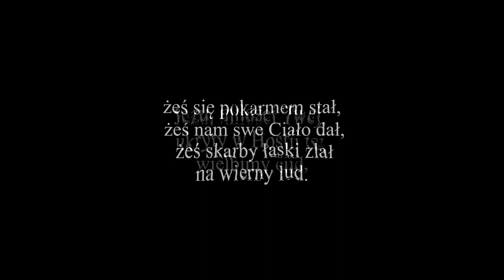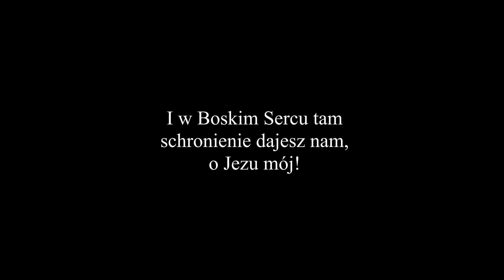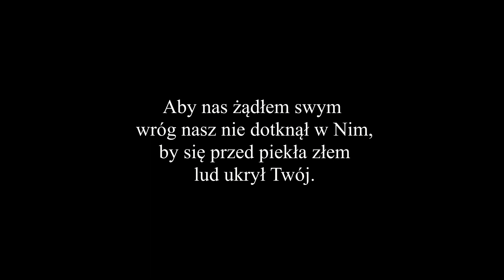Jezu miłości Twej